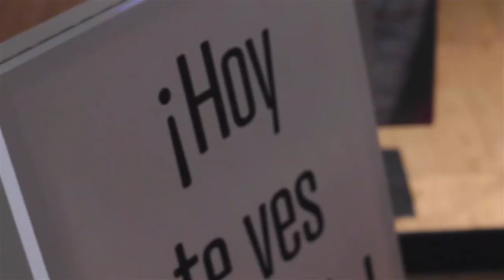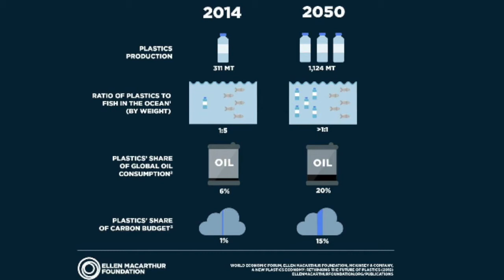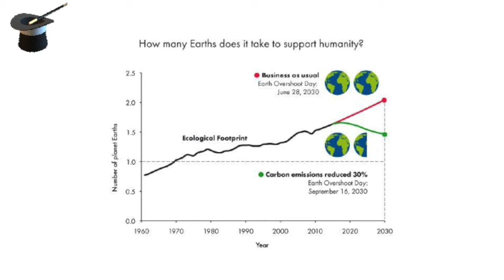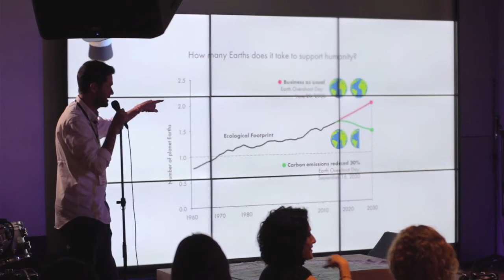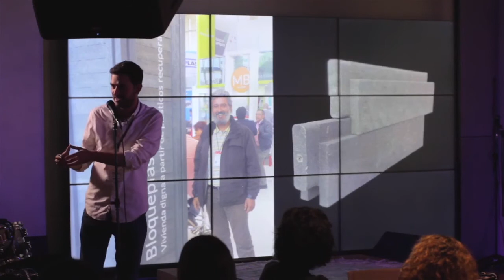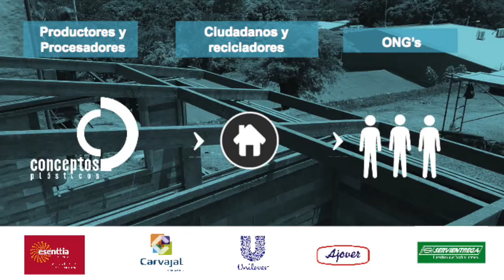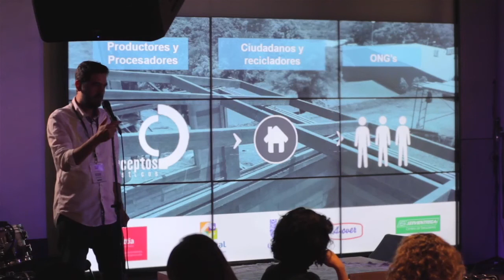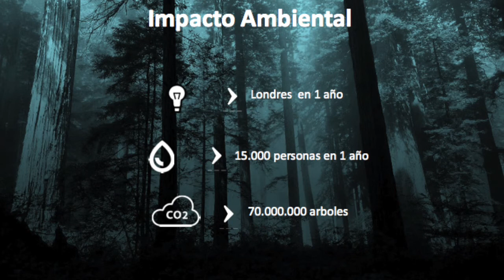Oscar Mendez: Reciclar para construir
Oscar Mendez nos cuenta como transforma el plastico en casas

Oscar Mendez at CreativeMornings Bogota, September 2016. Free events like this one are hosted every month in dozens of cities. Discover hundreds of talks from the world's creative community